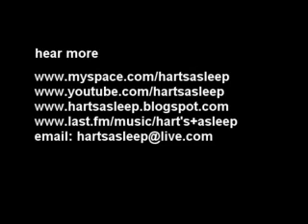Hart's Asleep - themes of discouragement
Taken from Hart's Asleep's "dependency (LP)" album.